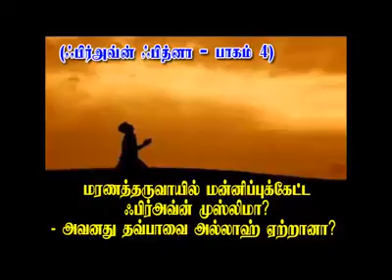மரண தருவாயில் மன்னிப்பு கேட்ட பிர்அவ்ன் முஸ்லிமா? 4